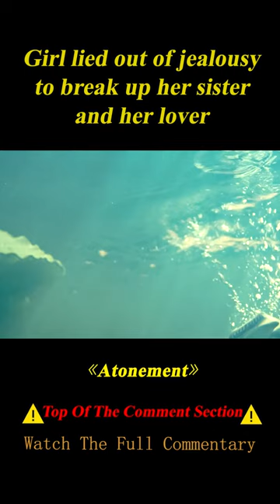Girl Lied out of Jealousy to Break up Her Sister and Her Lover 1/3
Summary: Thirteen-year-old fledgling writer Briony Tallis irrevocably changes the course of several lives when she accuses her older sister's lover of a crime he did not commit.

    Director
        Joe Wright
    Writers
        Ian McEwan,Christopher Hampton
    Stars
        Keira Knightley,James McAvoy,Brenda Blethyn

Movie name:Atonement